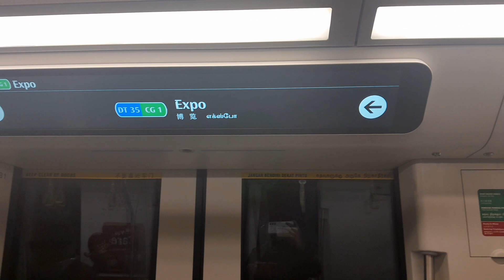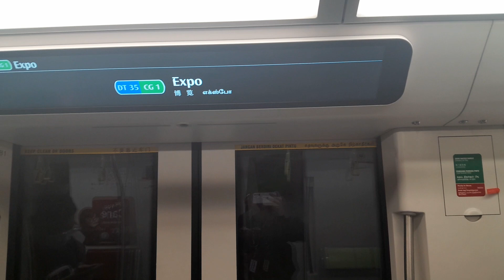SBS Transit C951 [9030] From DT34 Upper Changi To DT35 Expo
Filmed on 29 Dec 2023.

Fitted with LCD DRMD screens.